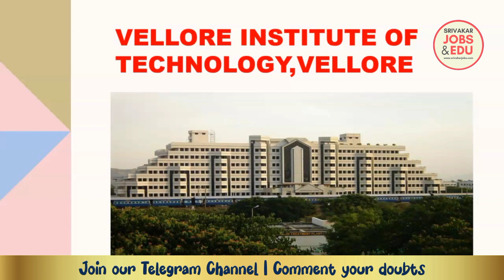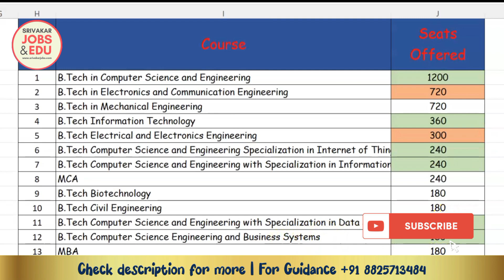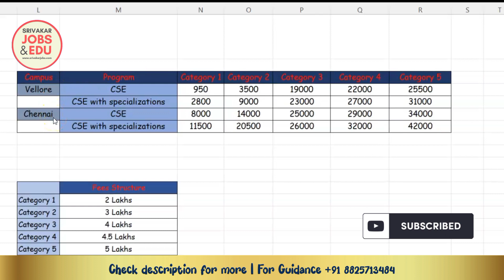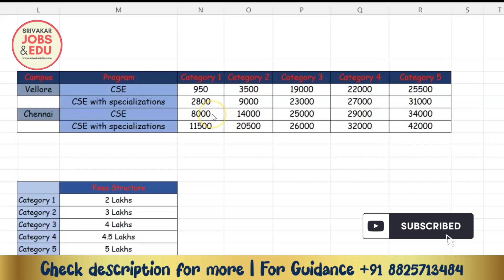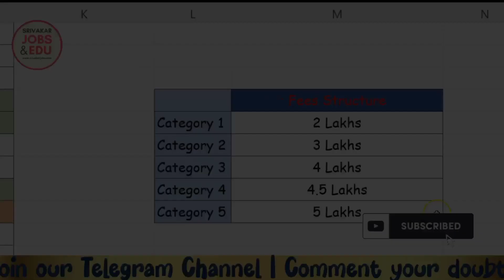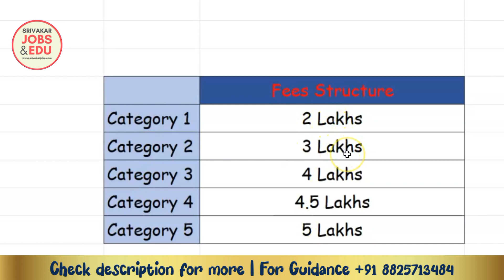VITEEE Results 2023 | Rank Vs Course Vs Campus | Fees structure | VIT university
In this Video clearly discussed about the VIT Engineering Entrance Exams 2023 in tamil. Discussed Results rank vs course vs campus. Fees structure for different category.

DHIVAKAR RAVIRAM
Assistant Professor
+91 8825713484